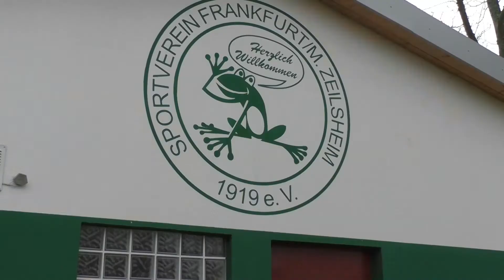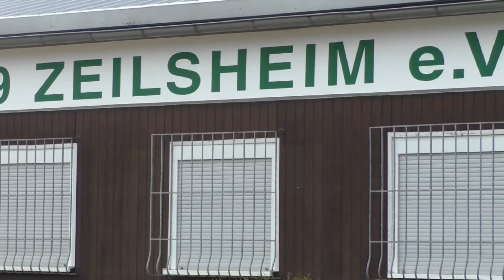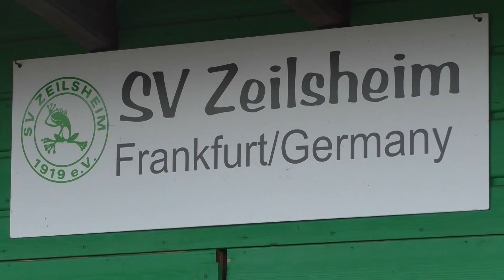Interview mit Sascha Amstätter (Trainer SV Zeilsheim) | MAINKICK.TV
Amstätter stellt sich vor!

Der neue Trainer der Grünen ist kein Unbekannter. Sascha Amstätter hat viel Erfahrung und einen genauen Plan für seine neue Aufgabe. Der ehemalige Co-Trainer von Djuradj Vasic beim SV Wiesbaden ist der neue Chef an der Lenzenbergstraße.

Täglich neue Videos zum Amateurfußball:

MAINKICK.TV - Wo das Leben Fußball spielt.